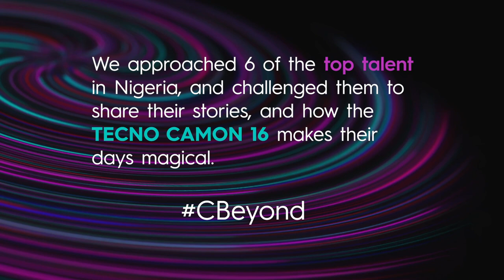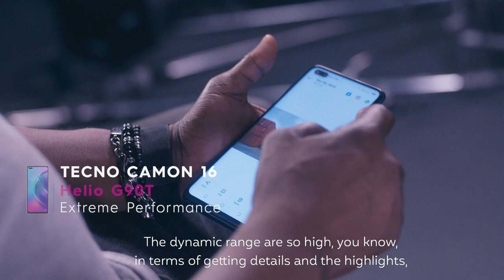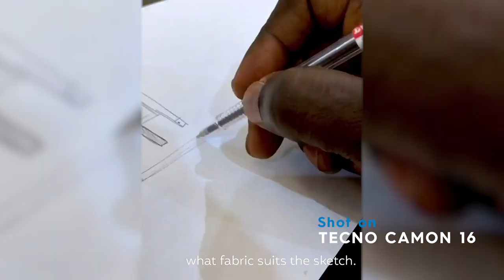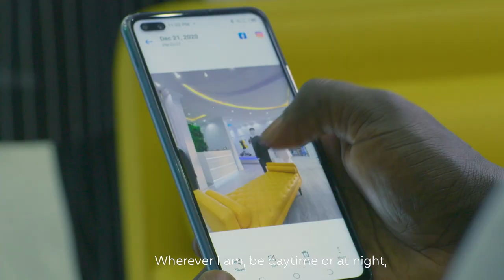CAMON 16 CBeyond: Meet Kelechi Amadiobi the famous photographer & Yomi Casual Tailor extraordinaire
Beyond the eyes can see, there is more. Kelechi Amadiobi is a world-renowned photographer but there is more about him, his passion, his works and his excitement and you can also say same for the born artist turned Tailor, Yomi Makun popularly known as Yomi Casual.

They have experienced the CAMON16 64MP Ultra Clear Camera, its Super Video mode offering 4k unimaginable high-definition video quality, the long-lasting battery with 33W flash charge and lots more. You too can experience it.